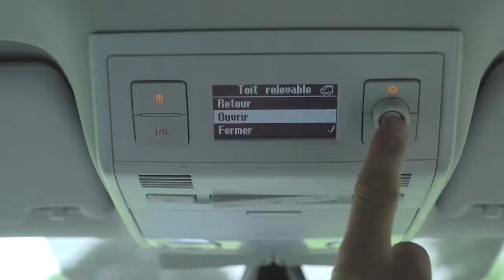Ouvrir la cabine de toit